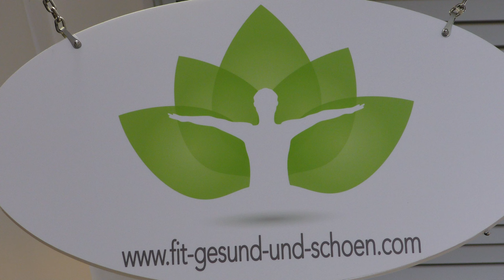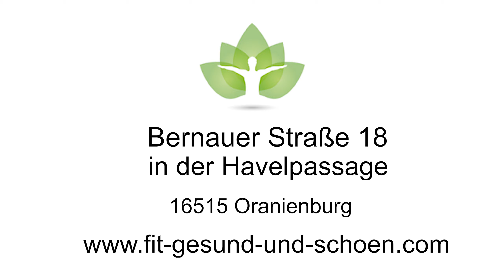Fit, Gesund & Schön | Werbefilm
Irina Beck stellt ihr Geschäft Fit, Gesund & Schön in der Havelpassage, Bernauer Str.18, in Oranienburg vor.